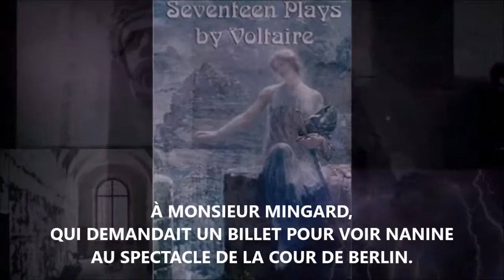À M. Mingard - Voltaire lu par Yvon Jean